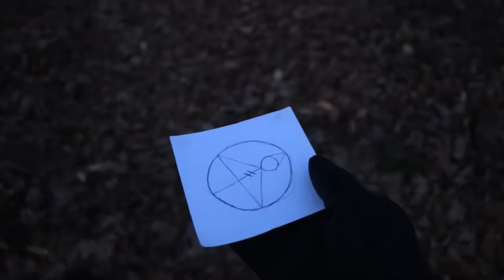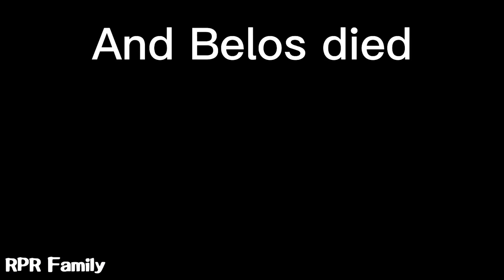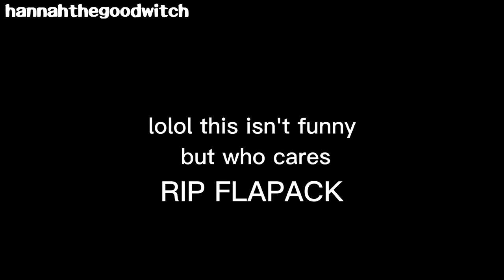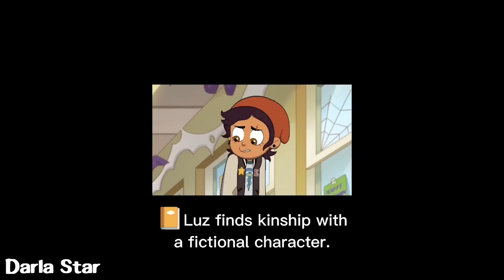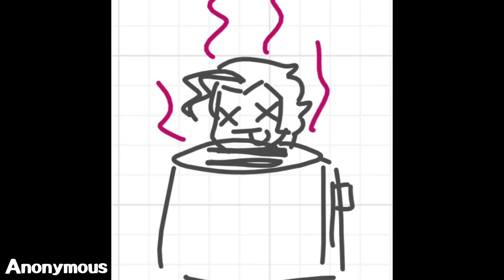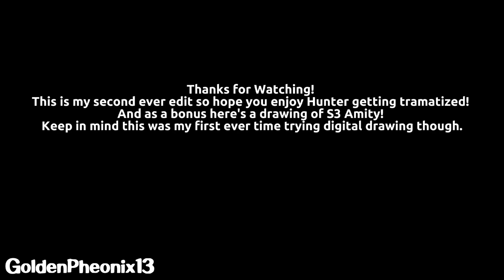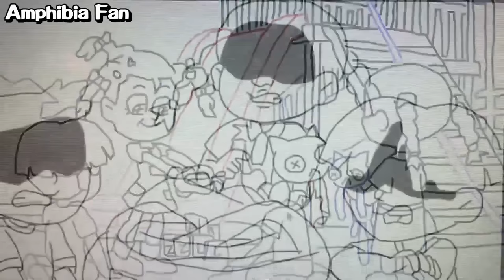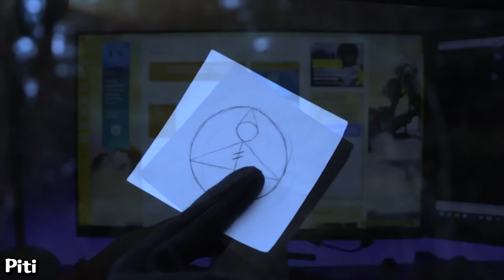The WEIRDEST Owl House Video Contest!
It's time for another Owl House Contest! This time I asked you all to submit ANY video you can relating to The Owl House and hoo boy we got a lot of submissions. Today we have over 180 videos to check out, so I hope you all sit tight and grab a snack for this long and chaotic contest.

Timestamps:
0:00 Intro
0:39 All Entries
1:41:20 Honorable Mentions
1:42:13 Winners

*Entry at 57:57 muted due to copyright sadly

SPOILERS FOR WINNERS BELOW

Winners (In no particular order):
1.) Fat Bird Coven (Entry 18: "Grimwalker Choir")
2.) RamHamx (Entry 62: "Hooty "Visits" Hunter")
3.) Egg-Baby-Official (Entry 70: "Gaslighting")
4.) Flamy (Entry 77: "If Your Leg Got Cut Off...")
5.) Unoriginal.and.Dumb (Entry 105: "Hunter The Grimwalker")
6.) Julie Ghouls (Entry 113: "Luz VS Hunter Dance")
7.) toaster_ant (Entry 129: Luz & Amity VS Hop Pop")
8.) Dechi (Entry 141: "Just Like You")
9.) TheDoctorCog (Entry 178: "TOH Puppet Show")
10.) Piti (Entry 181: "How To Find Titan Blood")

BONUS:

I would also like to give a shoutout to Kleoff. They were chosen as a winner but didn't respond before I finished the video and sadly didn't get to claim their prize. Please check out their Instagram below:

The entry at 1:21:58 turned out to be stolen. The real creator is Elsa Fogen also known as Эльза Фоген. Please support the original creator.

Music Used (Mostly In Order):
Champion Battle Theme - Pokemon Scarlet And Violet
Apparel Shop - Pokemon Sun And Moon
Opening - Danganronpa 2
Now Or Never! - Super Smash Bros Ultimate
Bury The Light (Instrumental) - Devil May Cry 5
Afternoon On The Island - Super Smash Bros Ultimate
Cyber Space 4-2 - Sonic Frontiers
Your Ocean [Instrumental] - NEO: The World Ends With You
Make Or Break (NEO Mix) [Instrumental] - NEO: The World Ends With You
Driftveil City - Pokemon Black And White
Magma Colosseum - Pokemon Battle Revolution
Hop Battle Music - Pokemon Sword And Shield
Delfino Plaza [Remix] - Super Smash Bros Ultimate
Snowy Fields - Kirby's Epic Yarn
Specialist - Persona 4
Oz Battle Theme - One Piece: Romance Dawn [3DS]
Normal Battle (2) - One Piece: Romance Dawn [3DS]
By Your Side - OMORI
Glessing Way! - Ys IX - Monstrum NOX
Unpainted - NEO: The World Ends With You
Guile Stage - Super Smash Bros Ultimate

Main Theme Banjo Kazooie - Super Smash Bros Ultimate
Disco Decent (1-1) - Crypt Of The NecroDancer
Area Zero - Pokemon Scarlet And Violet
Night Of Nights (Flowering Night) - Touhou 6
Bloody Tears Monster Dance - Super Smash Bros Ultimate